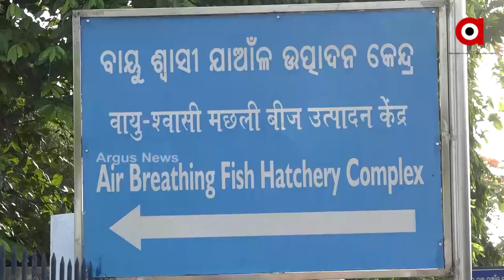ଗବେଷଣା ଓ କଠିନ ପରିଶ୍ରମର ଫଳ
ମାଛ ଚାଷ କ୍ଷେତ୍ରରେ ଏକ ଅଗ୍ରଣୀ ଅନୁଷ୍ଠାନ।  କେବଳ ଗବେଷଣା ନୁହେଁ ଏଠାରୁ ତାଲିମ୍ ନେଇ ଆତ୍ମନିର୍ଭର ହୋଇପାରିଛନ୍ତି ଶତାଧିକ ମାଛ ଚାଷଈ ।  ଅତ୍ୟାଧୁନିକ ଓ ଜୈବିକ ପ୍ରକ୍ରିୟାରେ ଏଠାରେ ହୋଇଥାଏ ମାଛ ଚାଷ।